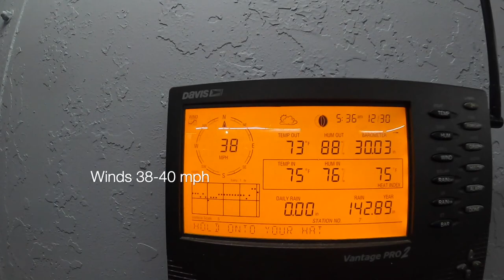Fly away Thursday!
Posting a day late due to Internet issues and am now back onshore with my sweetie Nancy to bring in 2022!

We got a lot done this volunteering trip with Ben & Audrey (couple who was married on the helipad!) and Shawn (volunteer fireman & excellent worker!) Each room’s closet was a tight two-compartment area with a lifted base area and doors that blocked actually using the area very well so…

Ben & Shawn took the closets apart! They salvaged the now expensive plywood to be later reused to make work area desks and a place for charging volunteers' electronics. We also used a set to make a door for one room that has had only a curtain for years!

We captured several videos this week of projects and will be publishing them as soon as we can process them! Like what?

1. Prepping a beast of a heavy shelf with Monty Bristle Blasters! The best way to strip off old paint without any grinding the under surface.
2. Preparing a heavy steel shelf for the linen closet to hold the towels, sheets, and items crammed into the single original one.
3. Repairing the flagpole (again!) after a 60-year-old C-clamp snapped but we got it done before the winds whipped up to over 50 mph again!

So many have helped the restoration! When you reach out to these sponsors let them know how much we appreciate their support Thanks!

Richard

Mitsubishi Electric mini-spits
Mansfield Sales and Service HVAC msshvac.com
Culligan of Wilmington at 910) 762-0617
Davis Vantage Pro 2 Weather Instrument
Monty Bristle Blaster
Black Powder’s Frying Pan Tower signature blend coffee

Follow Frying Pan Tower™ on all social media!

FPTower Inc is a participant in the Amazon Services LLC Associates Program, an affiliate advertising program designed to provide a means for sites to earn advertising fees by advertising and linking to Amazon.com